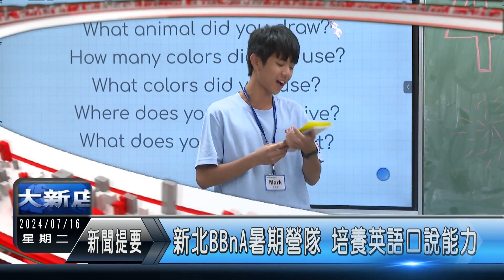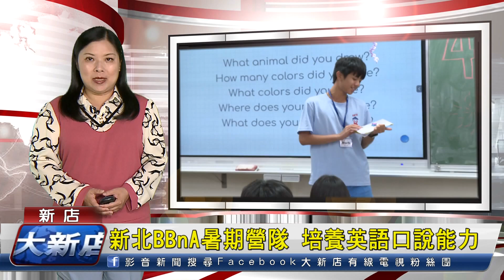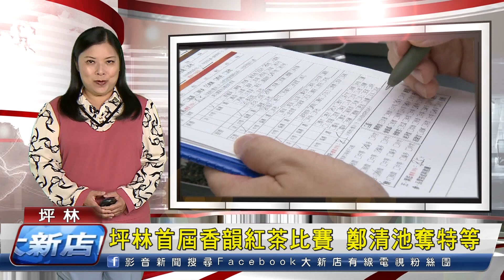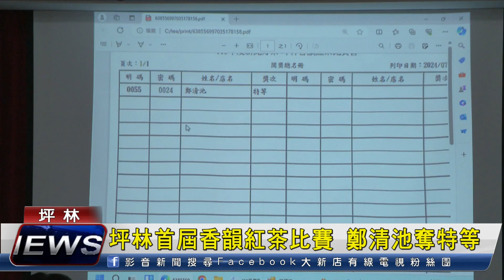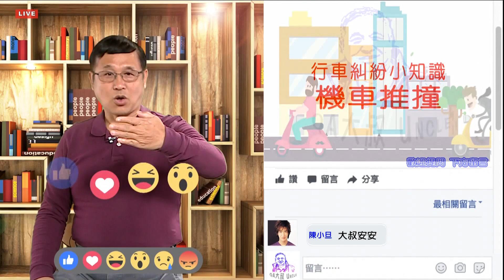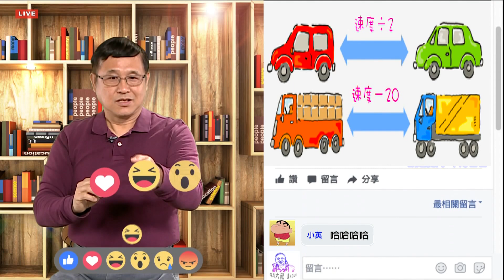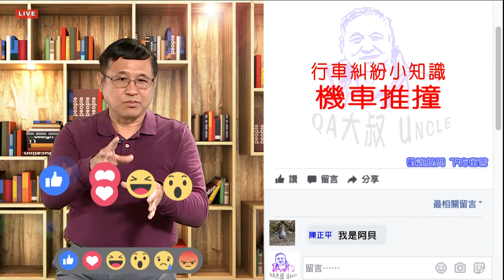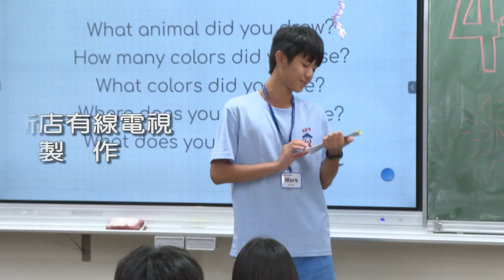1130716 大新店地方新聞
1. 新店玫瑰社區發展協舉辦玫瑰盃社區三對三籃球賽 藉此促進社區民眾交流 並帶動籃球運動發展
2. 新店市圖七月份推出彭雲鋒攝影個展「就是愛上黃山」，並且舉辦了攝影講座
3. 新北市BBnA國中輔學計畫在暑假期間辦理全英語暑期育樂營，由美國青年志工設計課程，鼓勵學生勇敢開口說英文
4. 坪林區農會今年首度舉辦香韻紅茶比賽 共有333點報名參加 特等獎是由茶農鄭清池獲得
5. 今天的QA大叔 要帶觀眾朋友了解何謂遇到機車推撞事故時 應該要如何處理